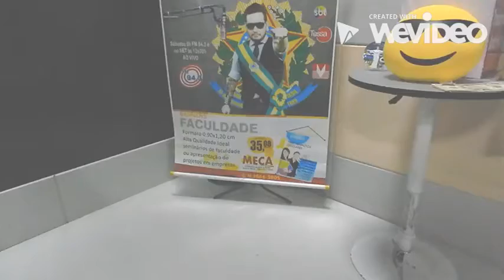Entrevista com Carlos Portta (Presidentte)